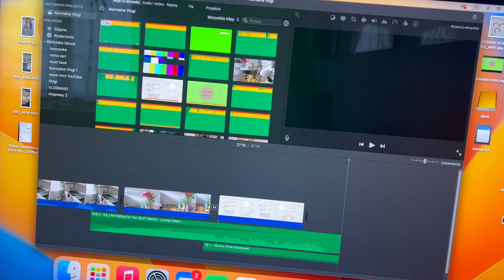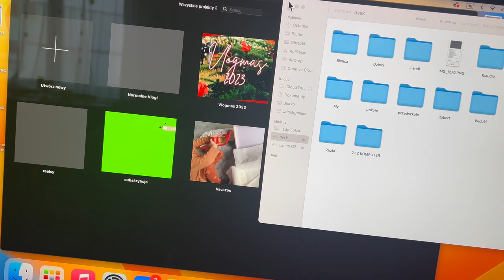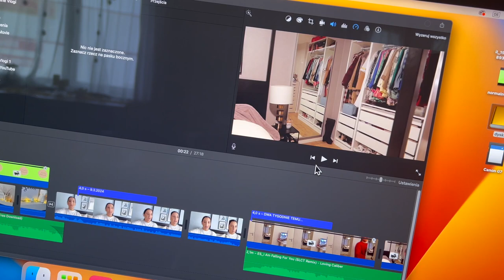OZDOBA "NA STÓŁ " WIELKANOCNY z PEPCO | WEEKLY VLOG | Klaudia Robaszek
🤎 WŁĄCZ HD, aby oglądać w najlepszej jakości 🤎

Będzie mi niezmiernie miło jeśli napiszesz co myślisz!

Pozdrawiam 🤎
Klaudia